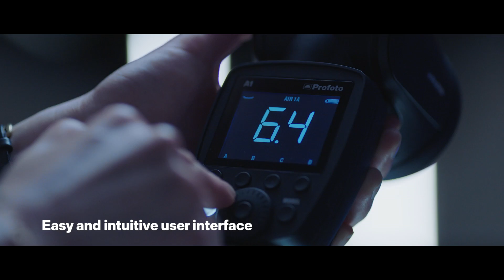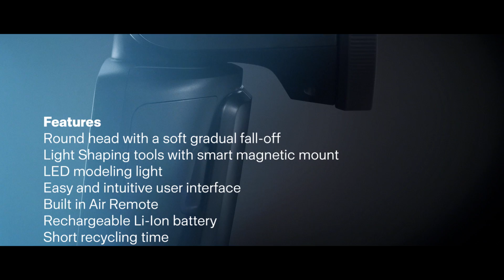The world’s smallest studio light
“Here at Profoto we took everything we learned through the years, making some of the best studio lights and flashes in the world – and made it smaller.” Discover the Profoto A1. With the world’s smallest studio light – the world is now your studio.